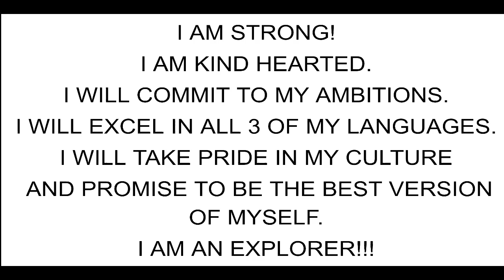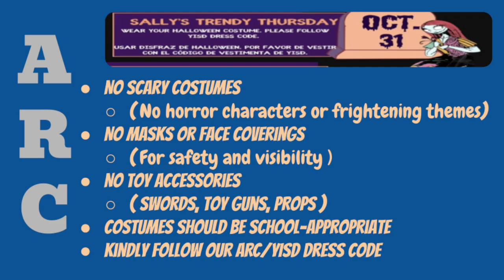October 30, 2024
ARC Morning Annoouncements